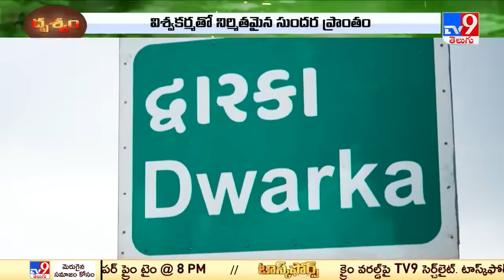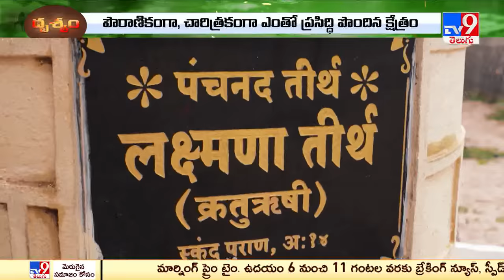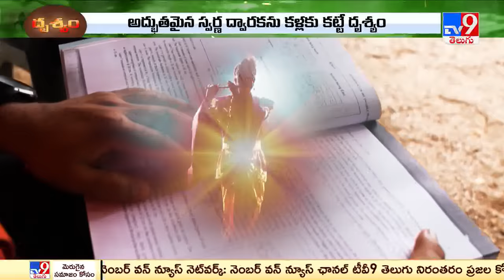Drishyam : సముద్ర గర్భంలో ద్వారకా నగరం - TV9